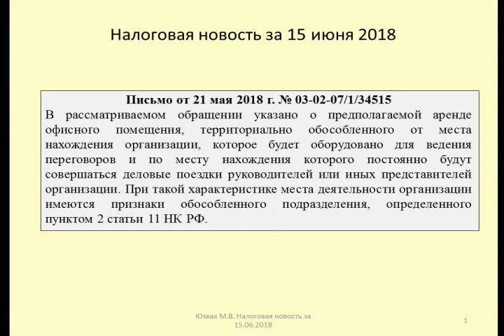15062018 Налоговая новость о постановке на учет по месту переговоров / tax accounting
Юзвак Максим рассматривает вопрос об обязанности встать на налоговый учет по месту проведения переговоров (Письмо Минфина от 21 мая 2018 г. № 03-02-07/1/34515)
Maxim considers the question of the duty to register at the venue of the negotiations (Ministry of Finance Letter dated may 21, 2018 No. 03-02-07/1/34515)